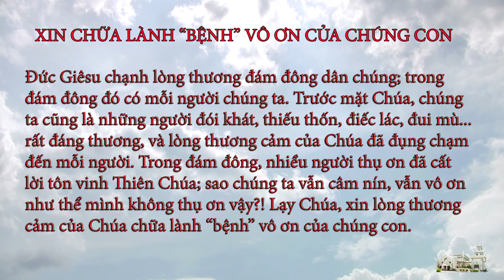Suy niệm Lời Chúa ngày 02.12.2020: Xin chữa lành bệnh vô ơn của chúng con